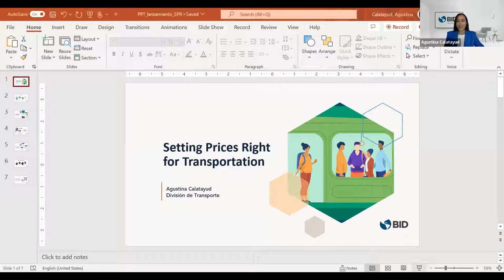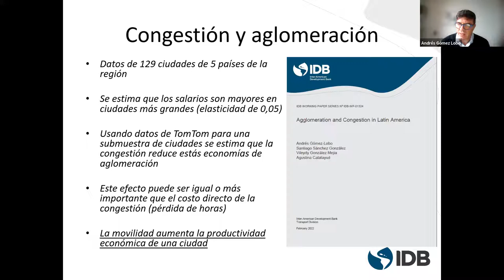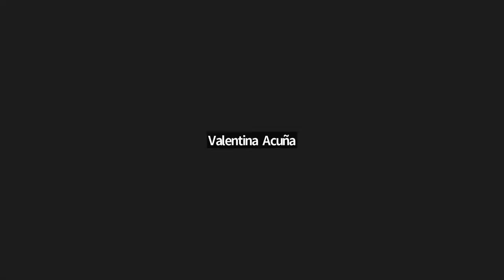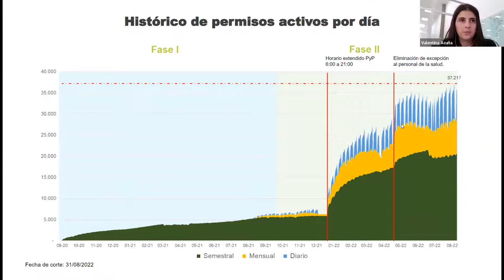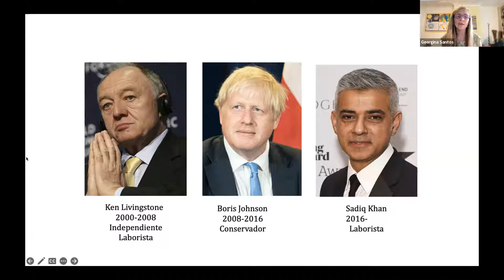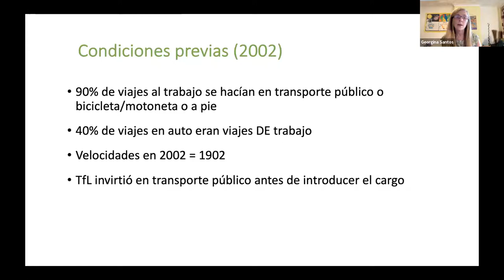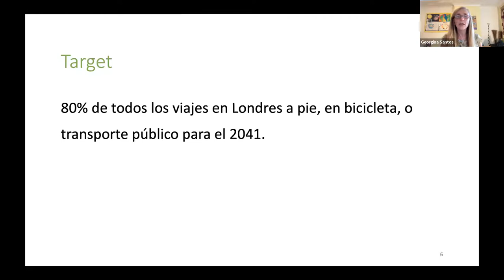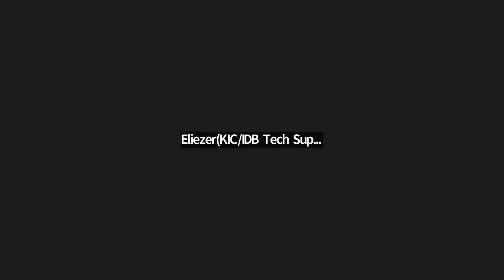Lanzamiento del sitio web Setting Prices Right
El 7 de septiembre de 2022 se llevó a cabo el Webinar de lanzamiento del sitio web Setting Prices Right, el nuevo repositorio interactivo desarrollado por el BID con estudios sobre transporte urbano. La plataforma incluye investigaciones y audios de entrevistas a expertos relacionados sobre características de la movilidad en América Latina y el Caribe, los costos de sus externalidades y políticas de precio que se pueden implementar para mejorar la movilidad de las personas.